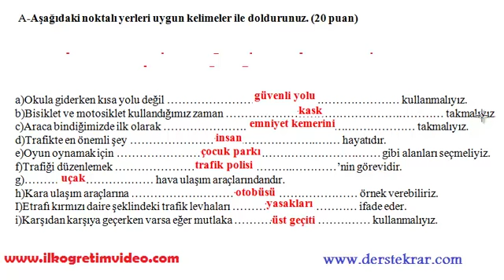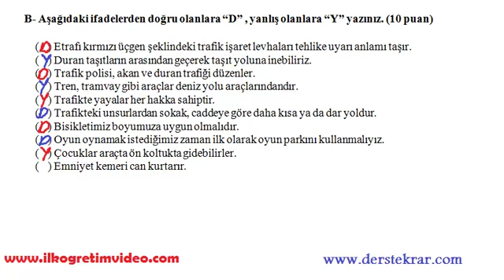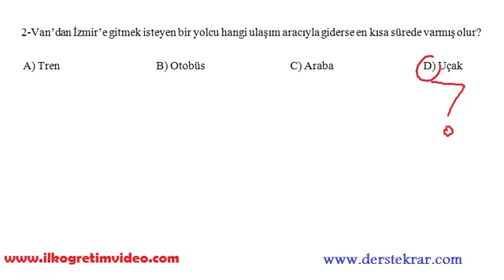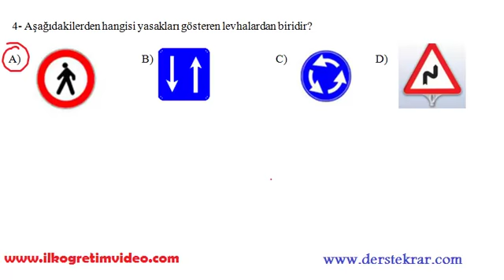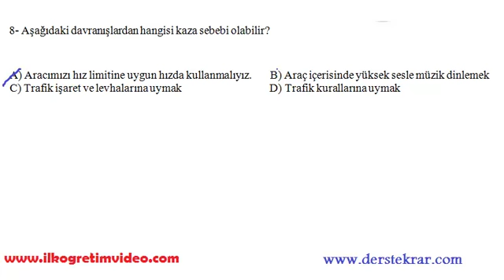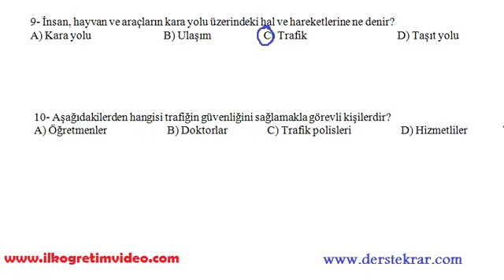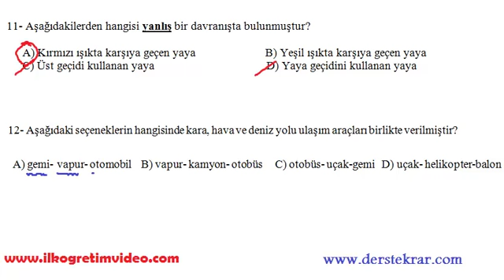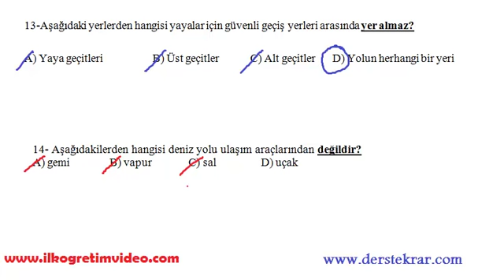4. Sınıf Trafik Dersi 1. Dönem 2. Yazılı (örnek 2)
4. sınıf trafik güvenliği dersi 1. dönem 2. yazılı sınav soruları ve cevapları. Daha fazla video ders için adresine bakabilirsiniz...